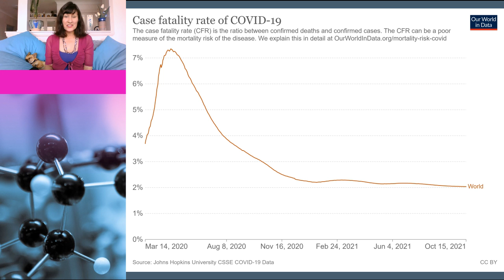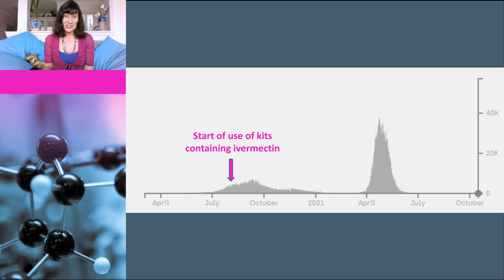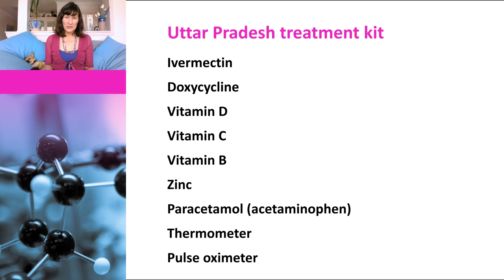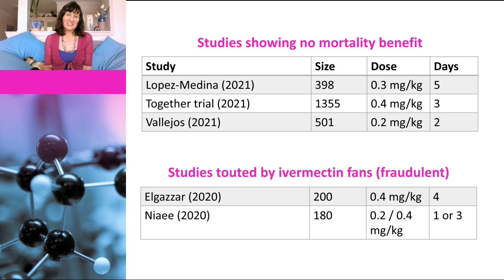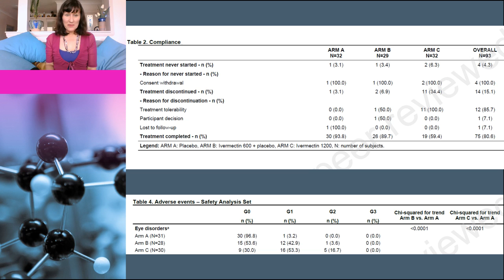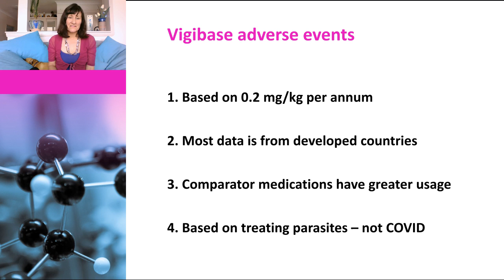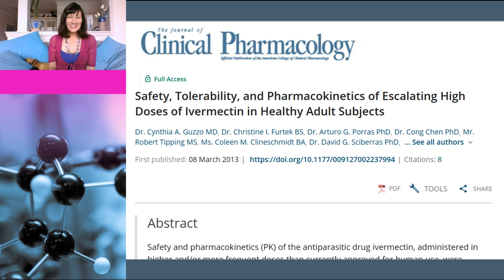Science mistakes made by ivermectin fans (Part 2)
Following on from Part 1, scientist, Dr Susan Oliver, and Julie the dog discuss more science mistakes made by ivermectin fans, which lead to them misinterpreting the available data, drawing erroneous conclusions, and spreading misinformation.

Science mistake 5: Confusing anecdotes with data

Science mistake 6: Confusing correlation with causation (ignoring confounders)

Science mistake 7: Cherry picking of data

Science mistake 7: Misunderstanding safety data

Science mistake 8: Dismissing science with conspiracy theories

Please note that this video discusses the science, and should not be considered medical advice. For that you should speak to your medical practitioner.

Chapters:
0:00 Introduction
0:41 Confusing anecdotes with data
2:01 Confusing correlation with causation (ignoring confounders)
2:45 Ivermectin and Uttar Pradesh
4:02 Uttar Pradesh treatment kit
6:19 Cherry picking of data
8:59 Misunderstanding safety data
11:39 Dismissing science with conspiracy theories

May 21 Covid Guidelines India issues guidelines recommending against the use of ivermectin

May 27 Directorate General of Health Services removed ivermectin from its recommendations

September 23 The Indian Council of Medical Research (ICMR) removed ivermectin from its recommendations

Effect of Ivermectin on Time to Resolution of Symptoms Among Adults with Mild COVID-19. A Randomized Clinical Trial

Ivermectin to prevent hospitalizations in patients with COVID-19 (IVERCOR-COVID19) a randomized, double-blind, placebo-controlled trial

High Dose Ivermectin for the Early Treatment of COVID-19 (COVER Study): A Randomised, Double-Blind, Multicentre, Phase II, Dose-Finding, Proof of Concept Clinical Trial

Safety, Tolerability, and Pharmacokinetics of Escalating High Doses of Ivermectin in Healthy Adult Subjects

Details of fraud in Elgazzar and Niaee